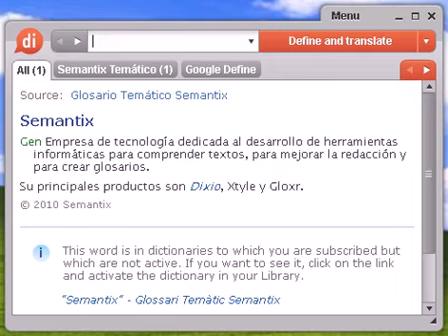Definición de mero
mero, diccionario, definición, significado, español, castellano, dixio, mera, meras, meros